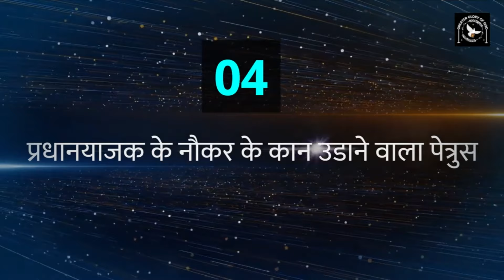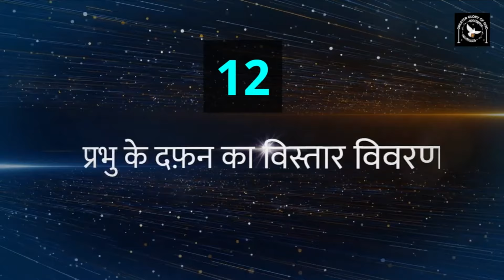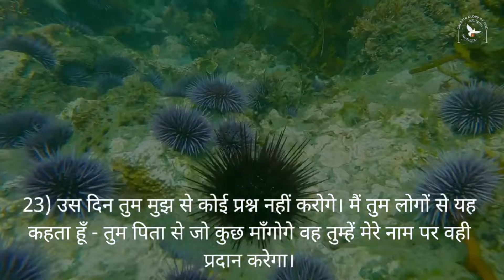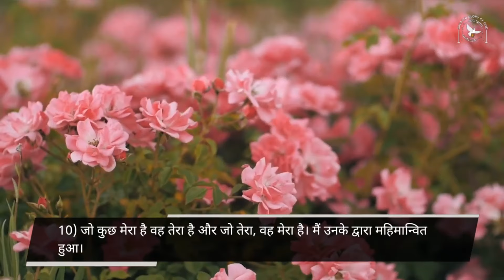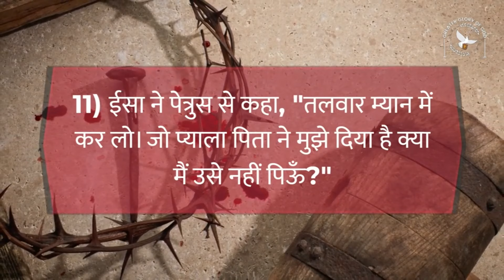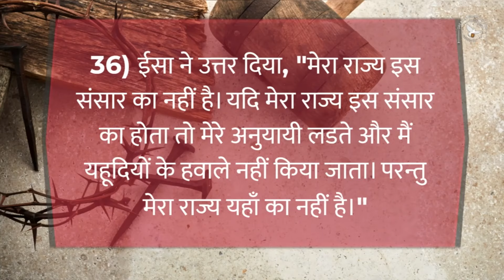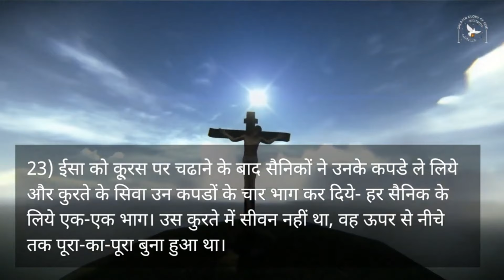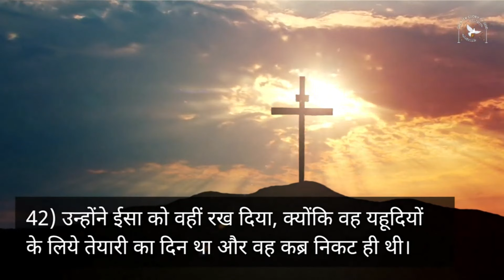प्रभु येसु के दुखभोग के पाठ || संत योहन अध्याय 16 - 19 || Good Friday विशेष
पवित्र सप्ताह हमें विशेष रूप से प्रभु येसु के दुखभोग की घटनाओं को पढ़कर मनन करने का सबसे उत्तम समय है।
इस मनन-चिंतन के दूसरे दिन हम संत योहन का सुसमाचार अध्याय 16 से 19 करेंगे।
प्रार्थना के साथ पढ़िए, सुनिए और मनन करिए।

हर दिन सुबह 06:00 बजे - निर्गमन ग्रन्थ - 40 दिन की मरूभूमि की यात्रा
हर दिन दोपहर 03:00 बजे करुणा माला
हर दिन शाम 06:00 बजे - पवित्र वचन पर मनन-चिंतन
हर बुधवार शाम 05:00 बजे - आने वाले रविवार के पाठों पर मनन-चिंतन